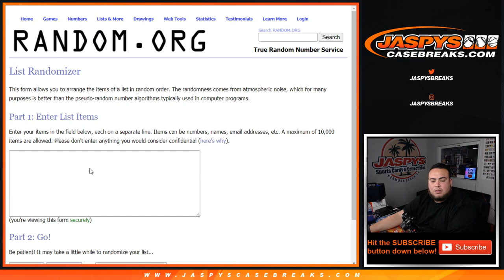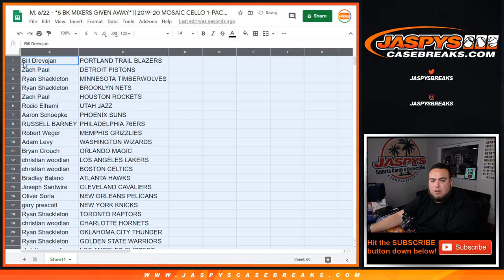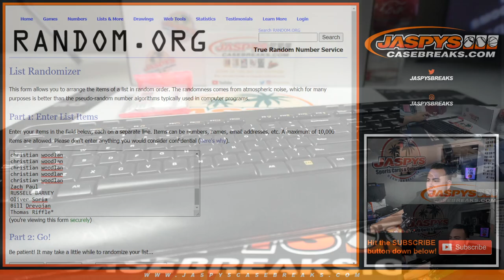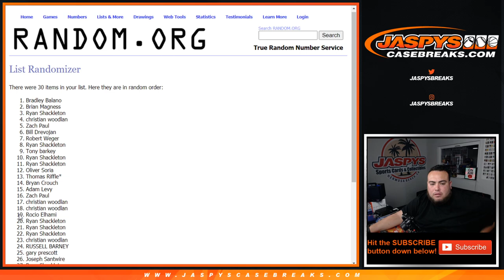M. 6/22 - *5 BK MIXERS GIVEN AWAY* || 2019-20 MOSAIC CELLO 1-PACK BREAK #34 *RT*